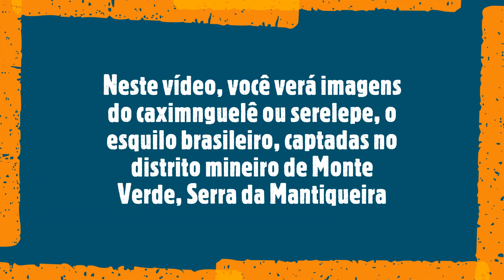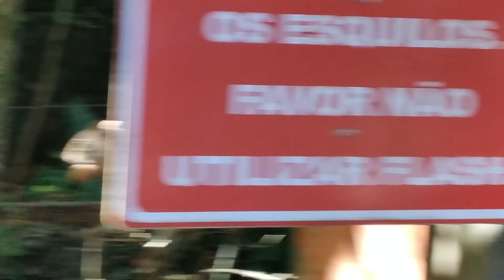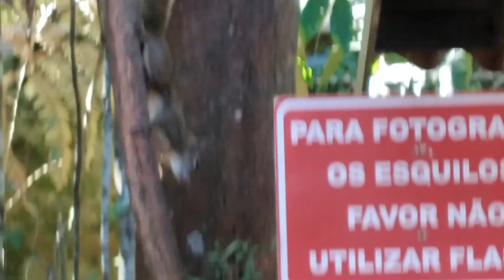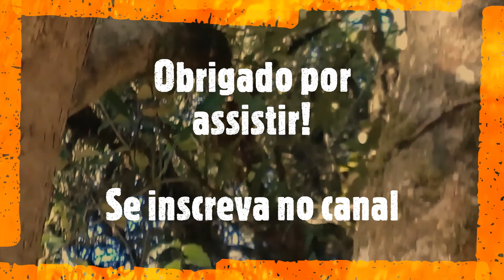Caxinguelê | Serelepe | Esquilo Brasileiro | Monte Verde - MG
O caxinguelê (Sciurus aestuans), também chamado de serelepe e conhecido nos idiomas inglês e espanhol respectivamente como "Brazilian squirrel" e "ardilla de Brasil" que numa tradução livre para o português seria respectivamente esquilo brasileiro e esquilo do Brasil, é uma espécie de esquilo florestal que mede cerca de vinte centímetros de comprimento. É endêmico da América do Sul, podendo ser encontrado no Brasil, Guiana, Guiana Francesa, Suriname, Venezuela e nordeste da Argentina. É o único esquilo dos Pampas. Esses pequenos animais vivem sozinhos ou em pares e podem viver até quinze anos, atingindo a maturidade sexual com um ano de idade. A fêmea fica prenha uma vez por ano e tem de um a dois filhotes. Além das copas altas, o caxinguelê escolhe locais onde exista vegetação de idade avançada, para que haja ocos nas árvores, onde habitam, reproduzem-se, guardam os filhotes e estocam comida. (fonte: Wikipedia)

Eu o convido a conhecer também o meu outro canal, no qual trato da história paralela do Brasil. Dê um pulinho lá!